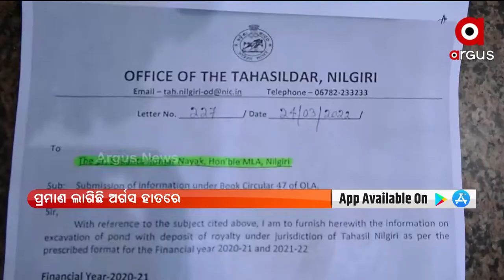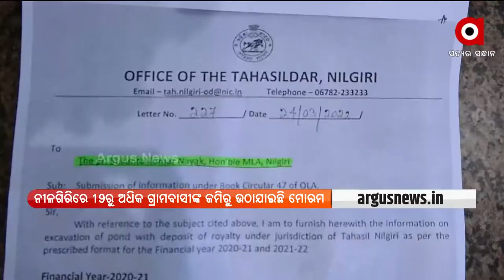Looting minor minerals in the name of Govt projects is new trick of Mafias in Balasore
Looting minor minerals in the name of Government projects is new trick of Mafias in Balasore.